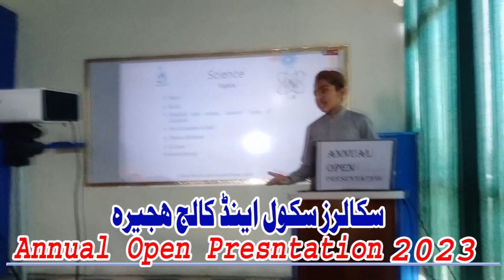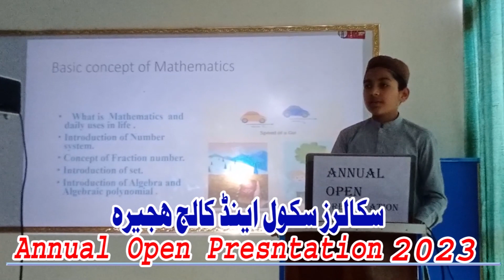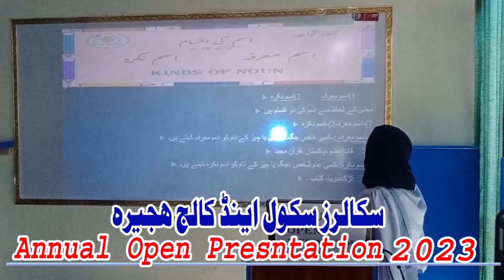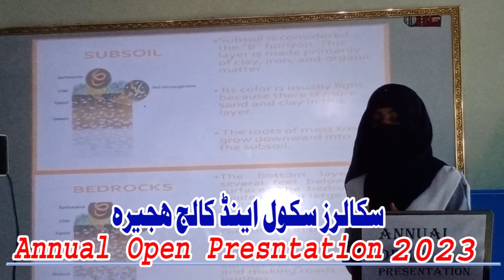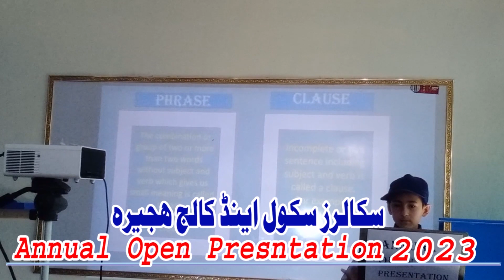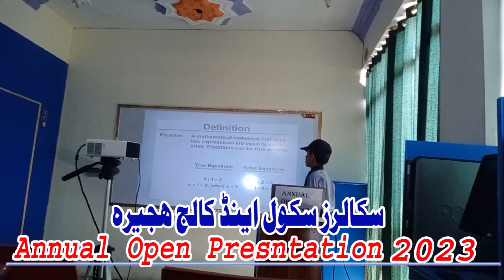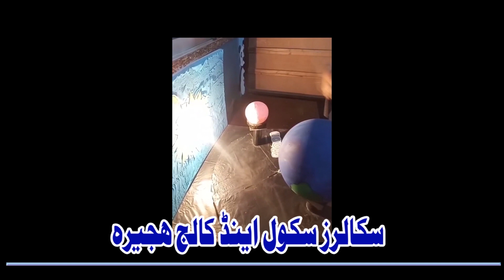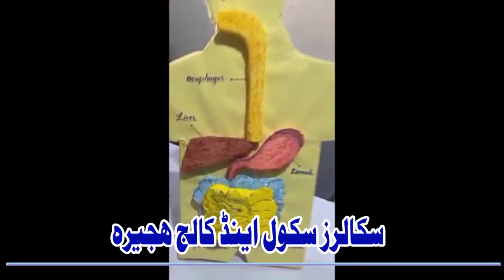Schlor Collage Hajira Annual presentation Full progfam 2023